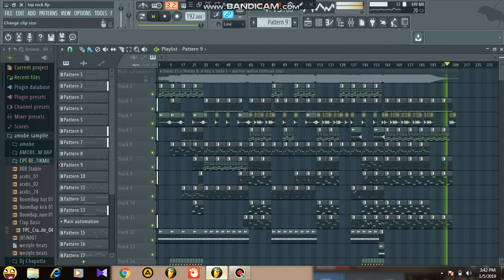(FLP) DWIKI CJ x HENDY B x JOJO J_WARIOR WITHIN (Cover beat) 2019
(FREE FLP) DWIKI CJ x HENDY B x JOJO J _WARIOR WITHIN Cover beat 2019
Beat : AmobeITM
In the man prod 2019

Semoga Terhibur dan SAYA Ucapkan TERIMAKASIH😇🙏🏿

menerima pesanan beat (semua genre)
mau ada lagu?? tapi tidak punya MIC, jgn patah semangat, saya menerima pembuatan beat, sklian mix vocal, cuma rekam vocal bermodalkan HP📲, silahkan kontak